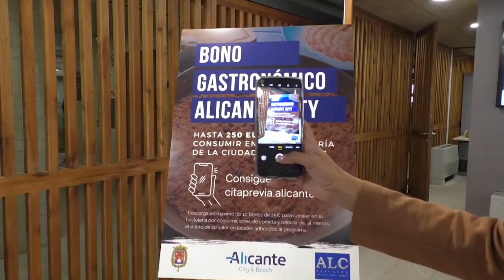El bono gastronómico se podrá canjear en 120 locales de Alicante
El Ayuntamiento de Alicante ha presentado la campaña del bono gastronómico. Un bono al que se han adherido más de 120 locales de Alicante, entre los que se encuentran “estrellas Michelín” y “soles Repsol”.